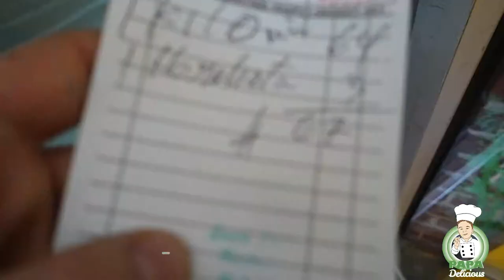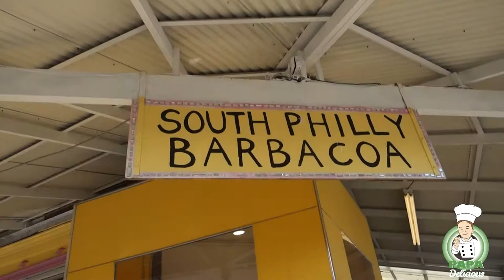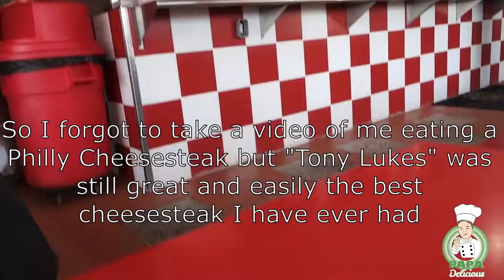Chef Papadelicious Visits Philly! South Philly Barbacoa and Tony Lukes!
Hey guys here is my vlog on my visit to Philly Last week! It was a lot of fun I got to eat some great tacos and philly cheesesteaks what more can you ask.